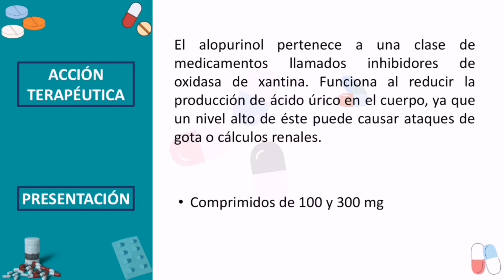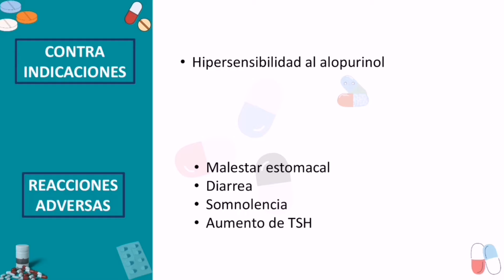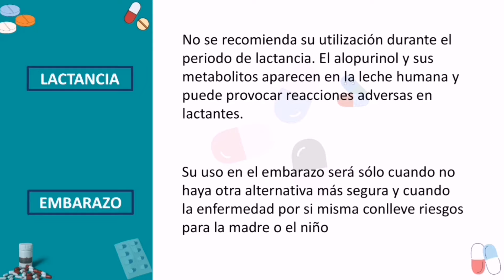Alopurinol 300 mg para sirve. dosis y como se usa